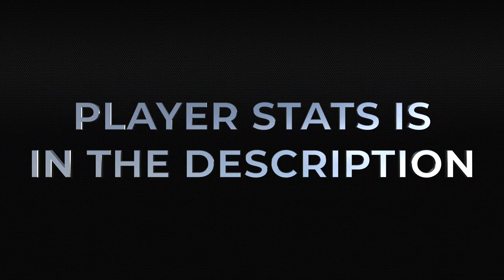National Team Action 2020 | Riihimäen Cocks | Highlights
Highlights of the National Team games 2020. National Team lineup: Nico Rönnberg, Teemu Tamminen, Roni Syrjälä (Finland), Nils Kreicbergs (Latvia), Yury Lukyanchuk (Belarus).

Statistics

🔴 Nico Rönnberg: games played 6, goals scored 37
🔴 Teemu Tamminen: games played 5, goals scored 26
🔴 Roni Syrjälä: games played 6, goals scored 13
🔴 Nils Kreicbergs: games played 3, goals scored 13
🔴 Yury Lukyanchuk: games played 7, goals scored 6